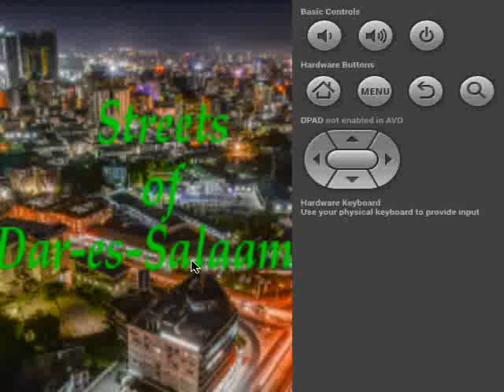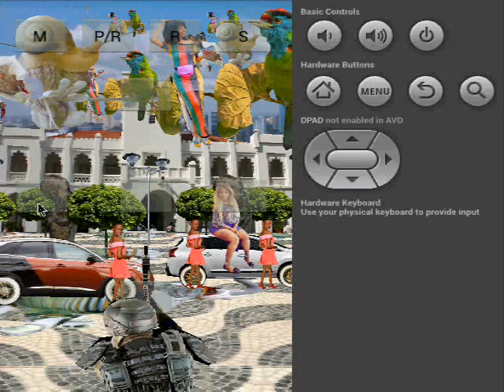Dire Straits - Romeo and Juliet